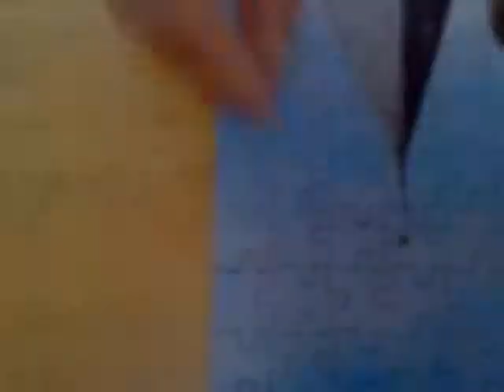Smör till Gänget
Tre år sedan några av oss för första gången träffades. Här är en smörig viedo till er